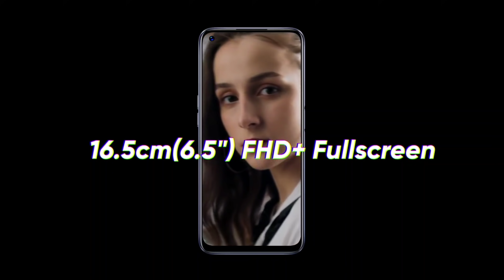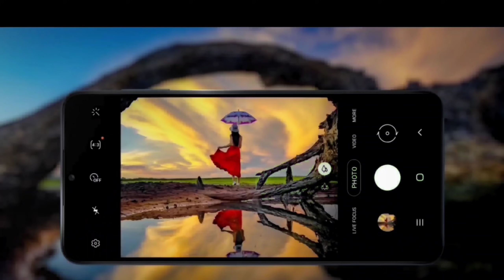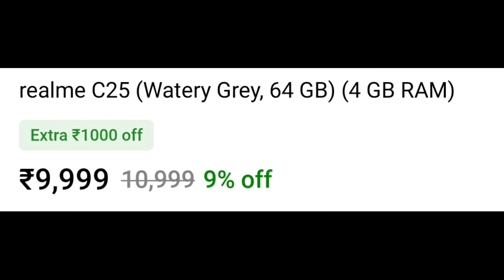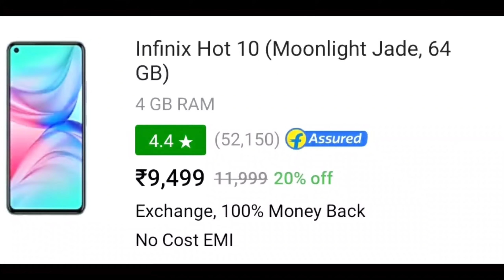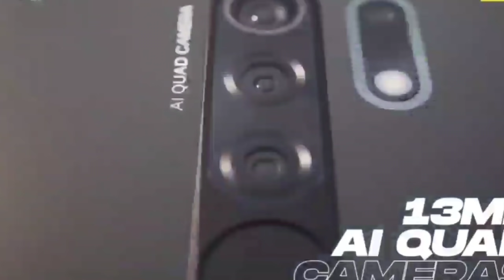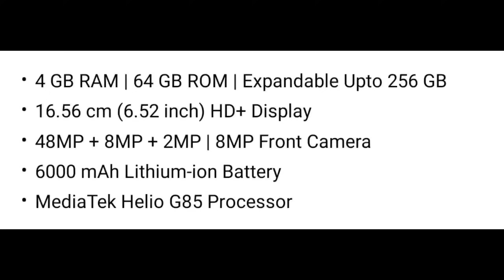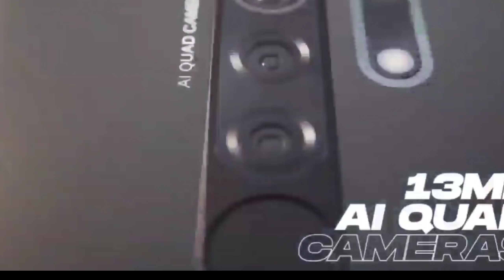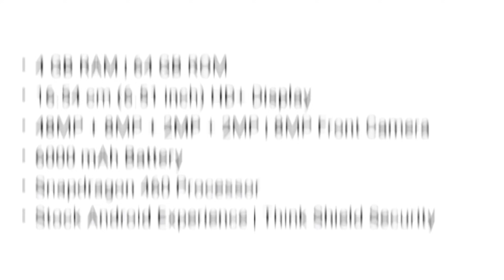Top 5 Best smartphone under 10000 in india 2021। phone under 10000 । mobile under 10000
best mobile under 9000, best phone under 8000
smartphone, top phones under 10000, 10000 best mobile 2021, new mobile 2021, phone under 10k, top 10 phone under 10000, top 5 best phone under 10000, 9000 under best mobile, best 10000 rs phone 2021,

1. Top 7 Best Gaming Smartphone Under 10000 in india 2021
2. Best Smartphone Under 10k in india 2021
3. Powerful Gaming Smartphone Under 10000 in india 2021
4. Best camera phone under 10000
5. best phone under 10000 with 6gb RAM
6. Big display and battery phone under 10000

PAISO SE PAISA BANANE KE LIYE
OPEN DEMAT ACCOUNT @99

LATEST SMARTPHONE LINKS ;
SAMSUNG M12
REDMI NOTE 10
SAMSUNG M02
REDMI NOTE 10 PRO
VIVO X60
VIVO X60 PRO
VIVO X60 PRO+
OPPO F19 PRO+ 5G
OPPO F19 PRO
REDMI NOTE 10 PRO MAX :

MY GEARS :-